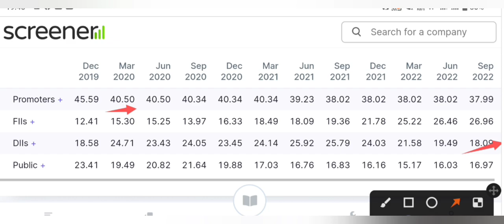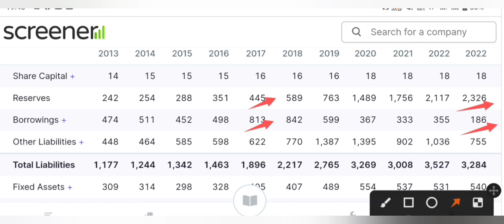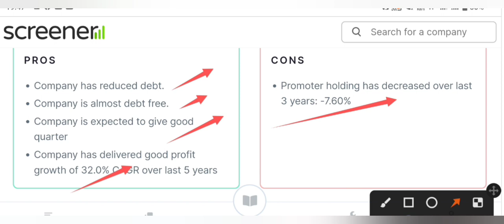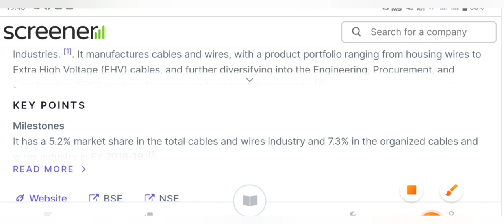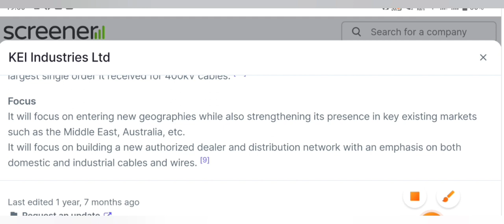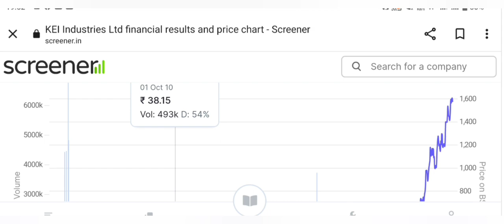Target ₹10000 का सिर्फ 100 शेयर लेलो 1 करोड़ बनेगा🤑 | best penny stocks to buy now | Blow ₹100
Target ₹10000 का 100 शेयर लेलो 1 करोड़ बनेगा | best penny stocks to buy now | penny stocks under rs1 |

Topics Covered:

unitech share latest news devhari exports share latest news

mps info share latest news how to sell delisted shares school of value investing chambal breweries share latest news yamini investments share latest news yamini investments share latest news mfl share latest news

biogen pharma share latest news best penny stocks to buy now

visesh info share target unitech share target

ये कम्पनी देगी ₹1.55 करोड़ | penny stocks to buy now today | Best penny stocks to buy now |

547

2

today

smkc